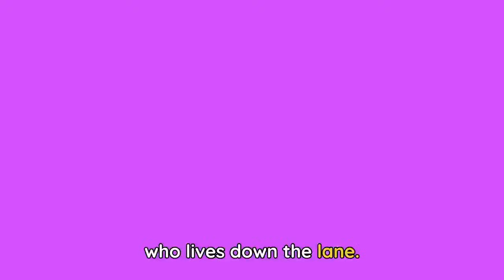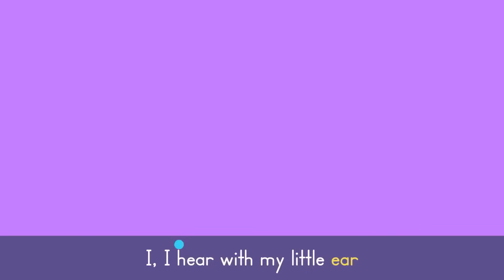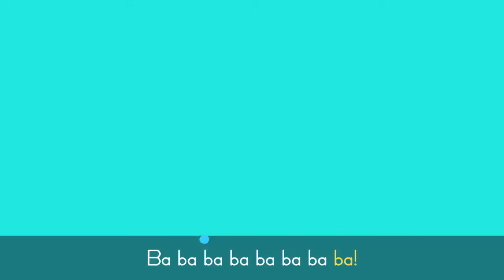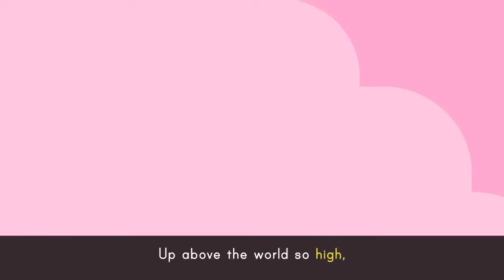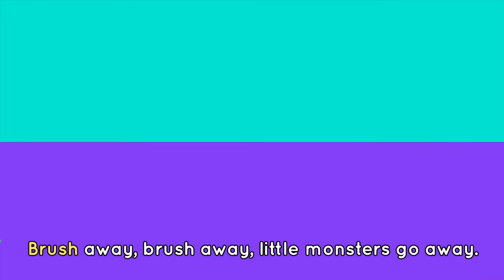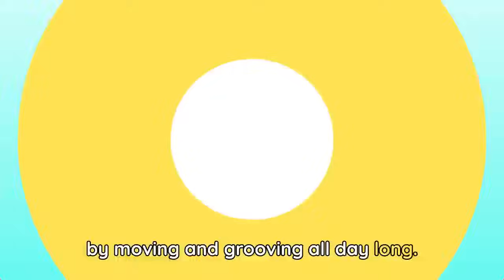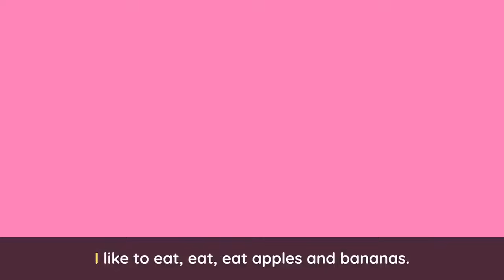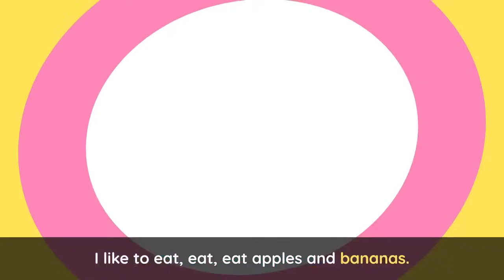Head Shoulders Knees and Toes 🎶 + More Fun Songs for Kids | Lingokids